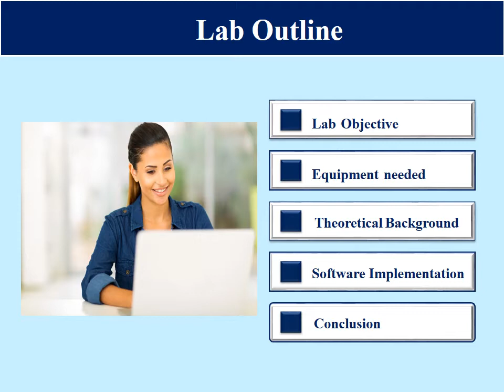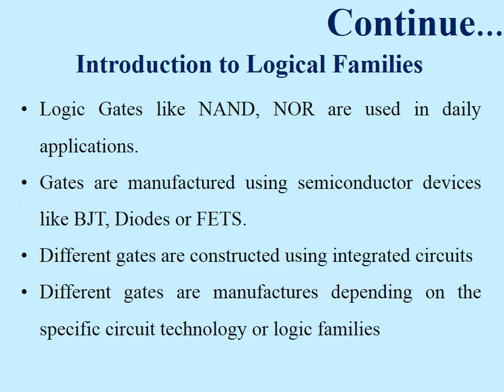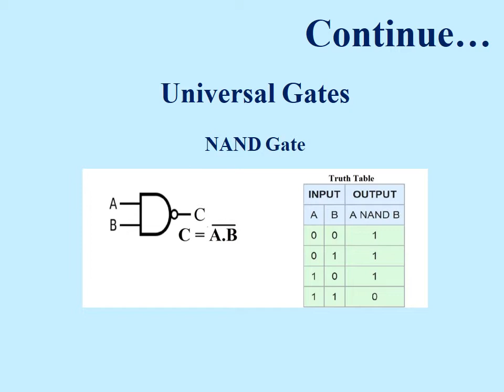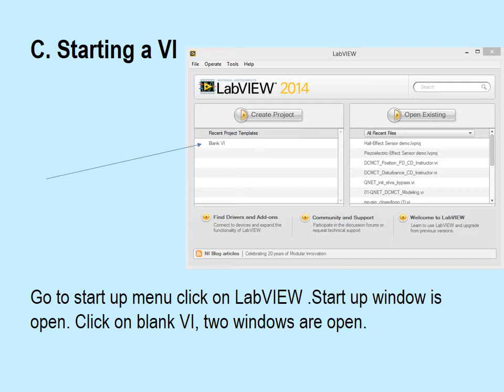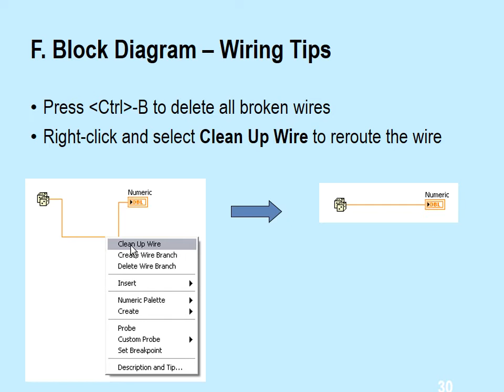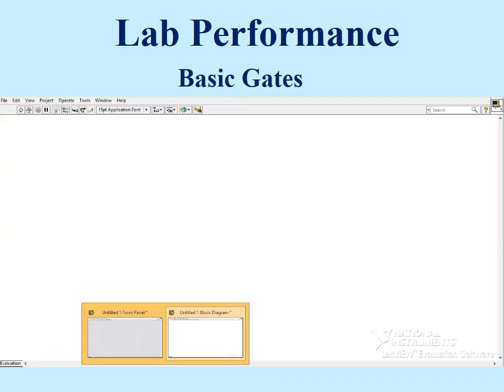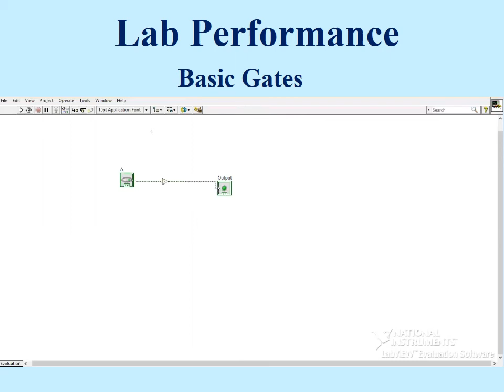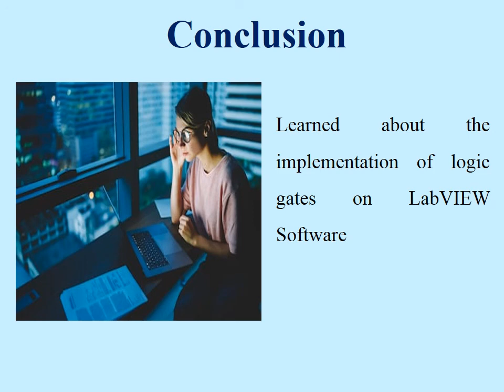Implementation of Logic Gates on LabVIEW Software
In this video, you will learn about the basic concept of logic gates and their implementation on LabVIEW Software.